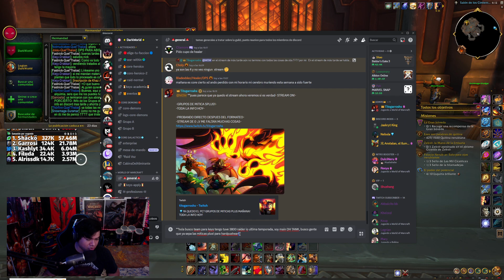🔰Míticas plus? eres nuevo?🚸Consejos sobre las Míticas+ 🚸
un video OPINION PERSONAL, y por mi propia experiencia haciendo miticas plus en wow!, si estas buscando un lugar donde hacer keys con mas gente has llegado al lugar adecuado durante la semana haremos Grupos para poder realizar dungeons con gente chill, y con ganas de hacer este tipo de contenido!

durante los meses de SEPTIEMBRE/OCTUBRE/NOVIEMBRE DEL 2024!
una actividad que se renueva cada parche!

recuerda que si te gusta mi contenido puedes ver mis directos y mis redes me apoyas mucho para seguir creando contenido: